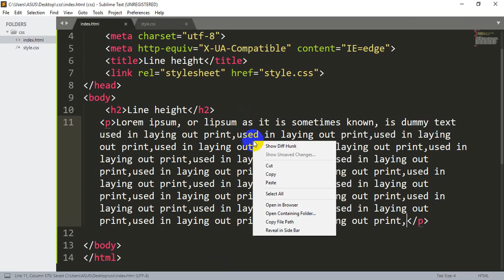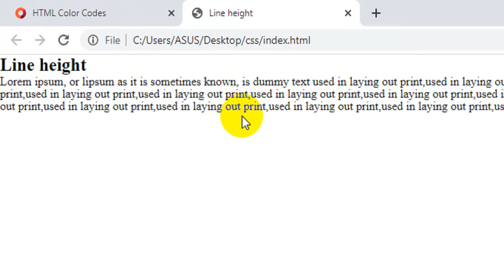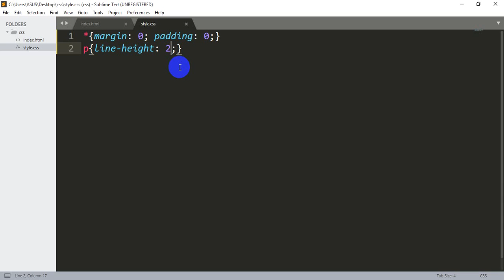CSS Text - Line height (Part-25)